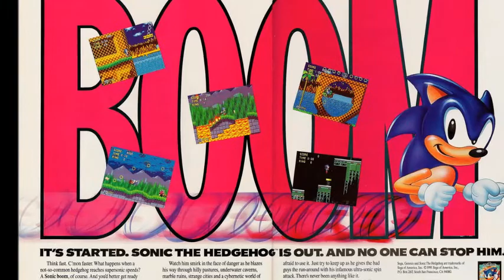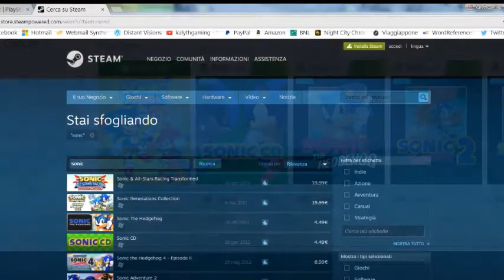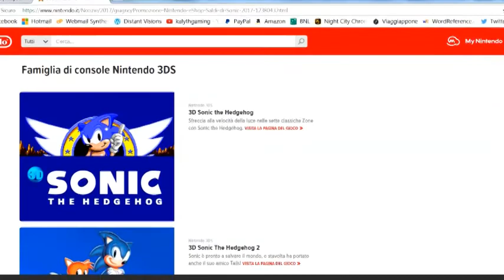Aspettando Sonic Mania 01 - Sonic 1 & 2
26 anni fa SEGA ha sconvolto il panorama videoludico mondiale riuscendo dove gli altri avevano fallito: contrastare il dominio assoluto di Super Mario e Nintendo, con due titoli ancora oggi osannati dai fan.
Riuscirà Sonic Mania a ripetere il miracolo?

OC Remix - Speeding Towards Adventures: 25 Years of Sonic the Hedgehog